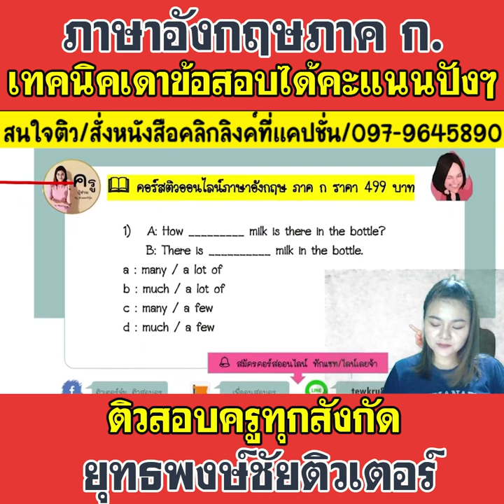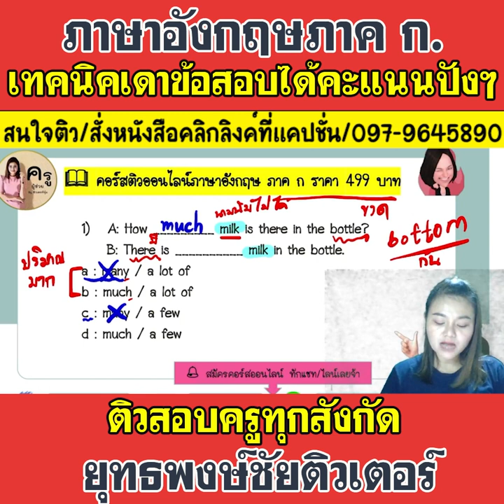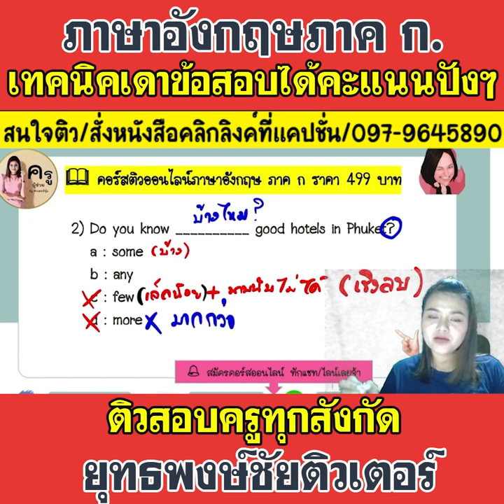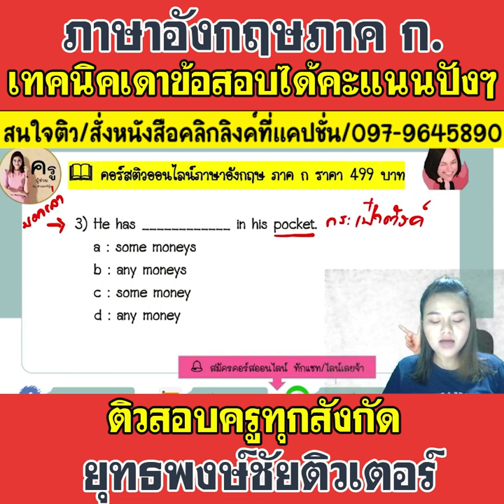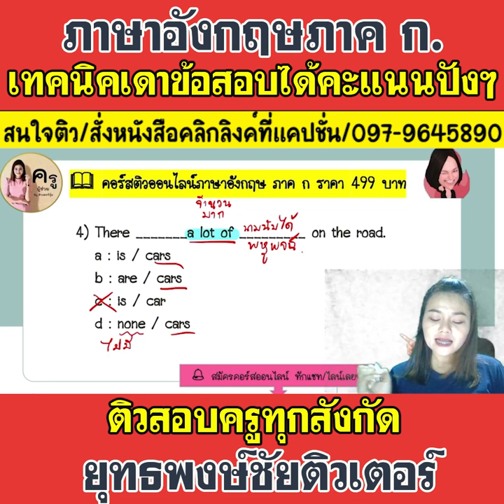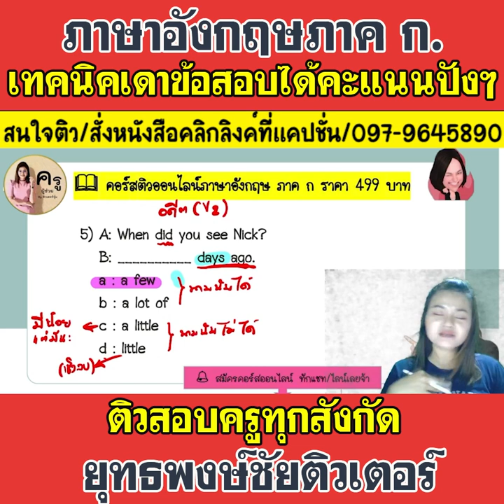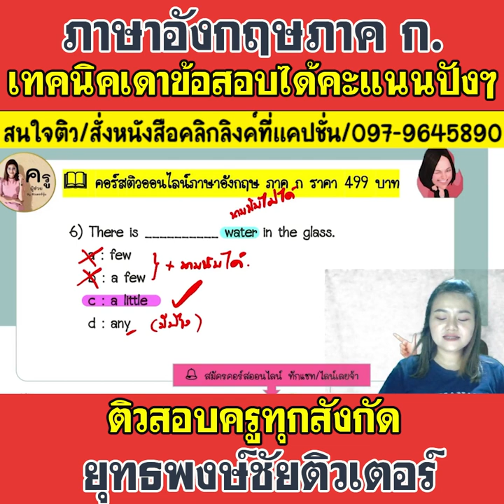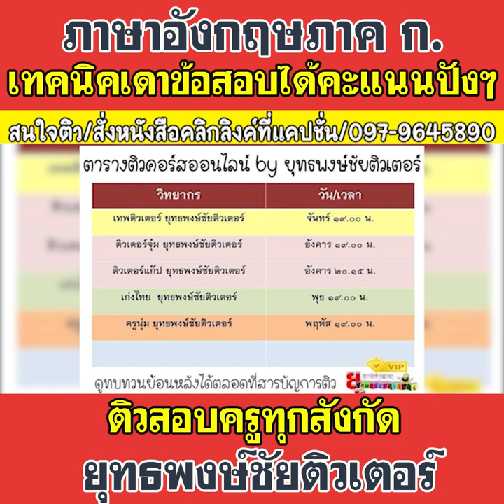📌เทคนิคเดาข้อสอบได้คะแนนปังๆ